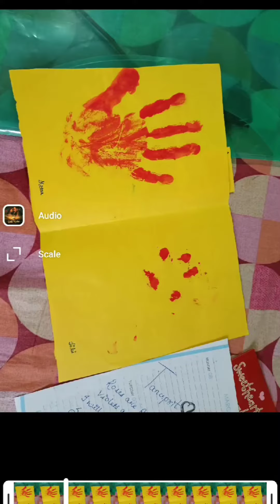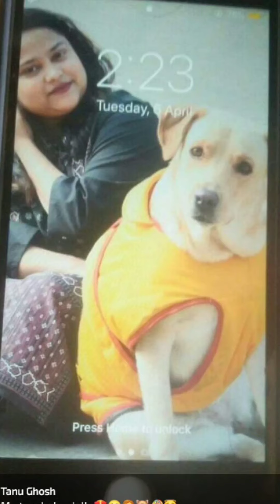all my cute cute pics☺☺☺☺☺😍it has to be saved . libis amd my hamd print